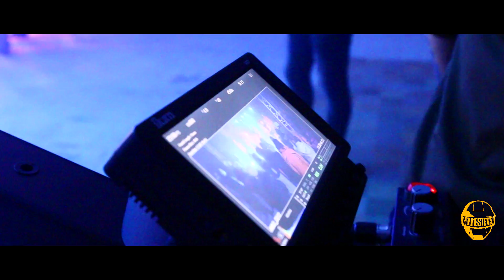backstage клипа "Жұлдыздар әлемі"